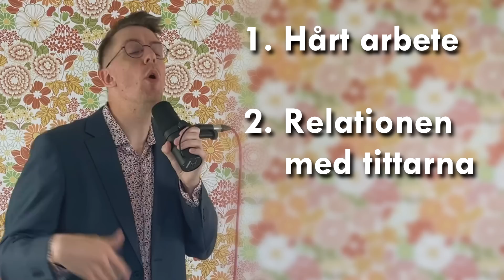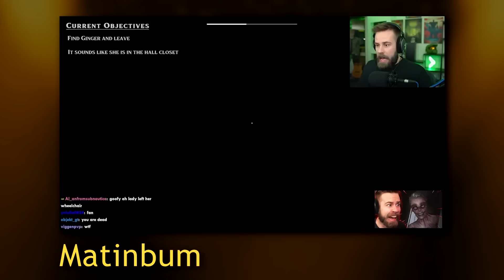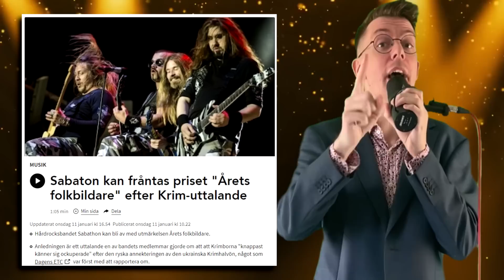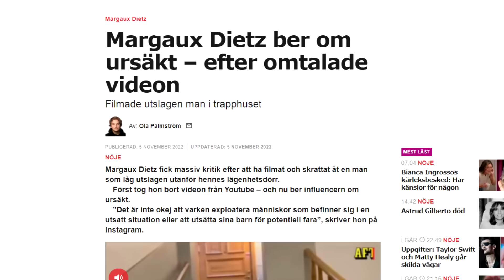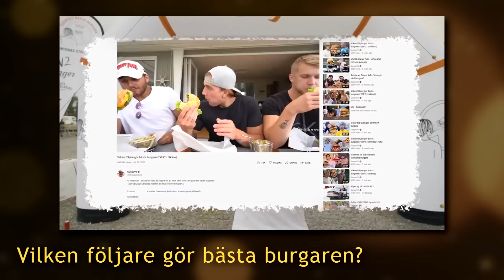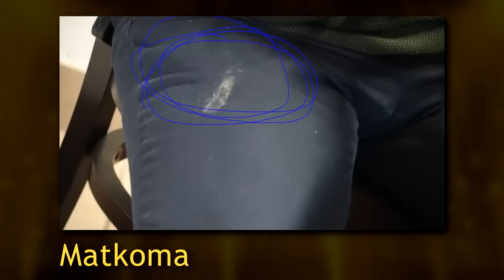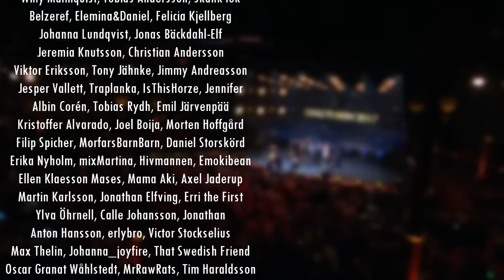TUBGULDET 2023 | HELA GALAN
Sveriges enda riktiga YouTubegala är här! Ikväll delas 14 ärofyllda priser ut till landets främsta dutubare!

Box 64
281 21 Hässleholm

FÖLJ OSS!